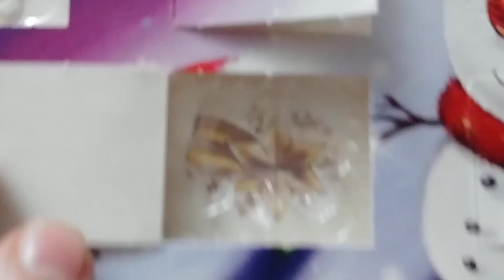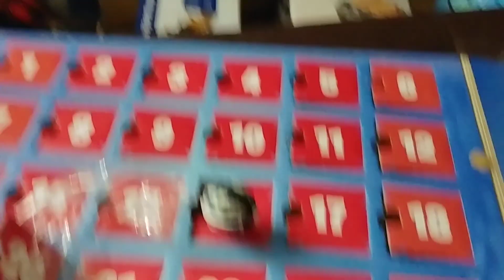December 20th 2019 Advent calendars